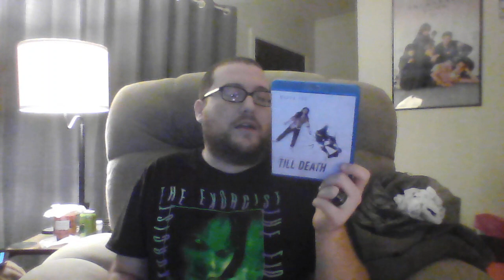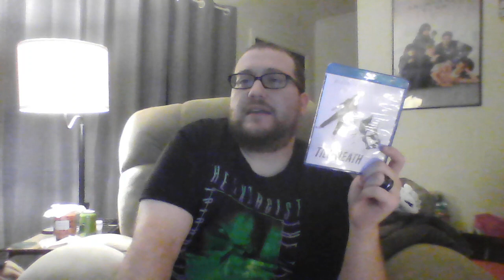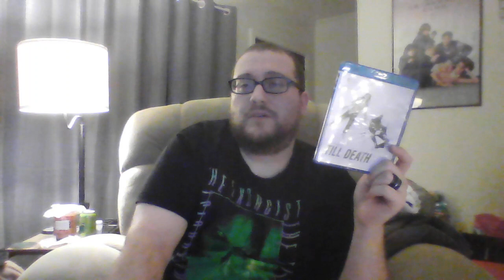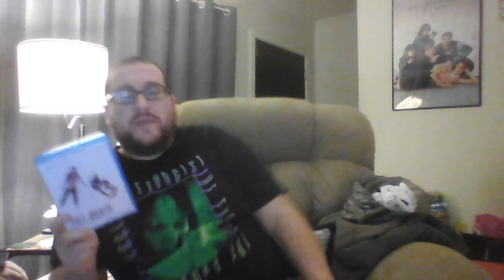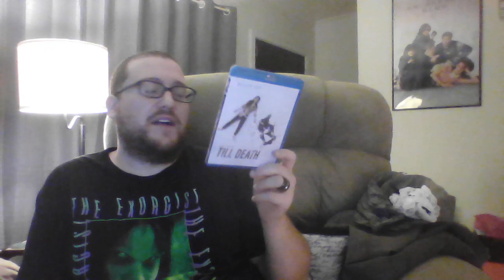Till Death Movie Review